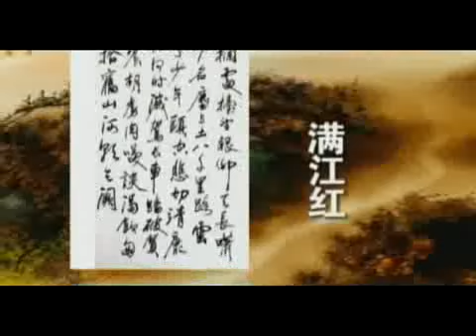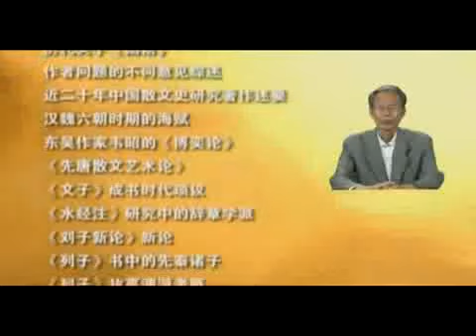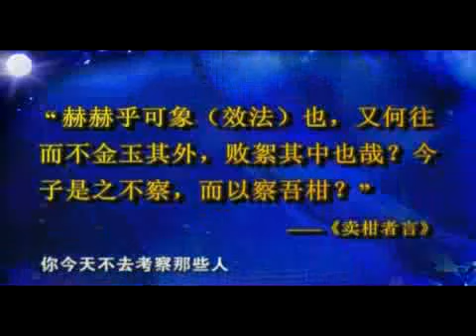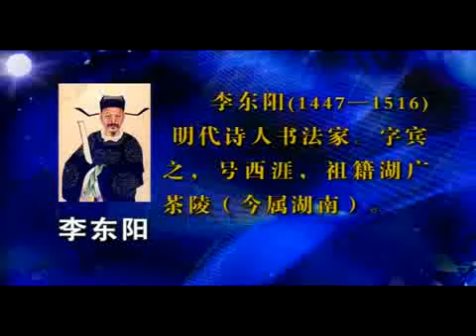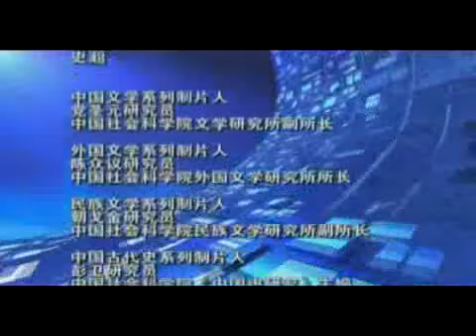中国古代散文讲析 52 明前期散文（下） 谭家健（北京大学）